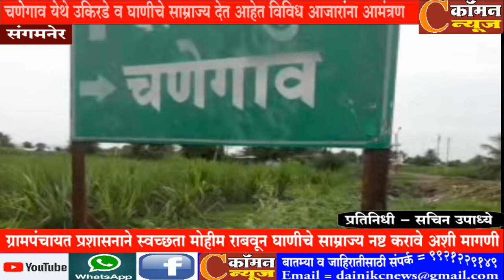संगमनेर -चणेेगाव येथे उकिरडे व घाणीचे साम्राज्य देत आहेत विविध आजारांंना आमंत्रण